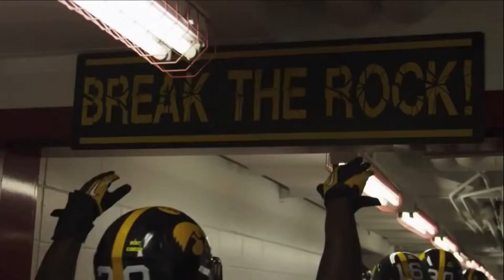Pre game pump up "i am a champion"